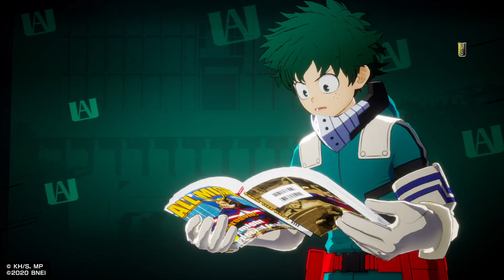MY HERO ONE'S JUSTICE 2_20221209130327